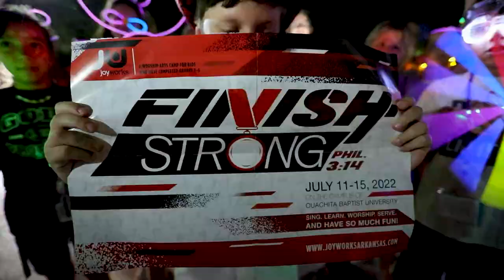JoyWorks Arkansas Lip Dub - Wildfire (Bonray)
Nite Lite
JoyWorks Arkansas 2022